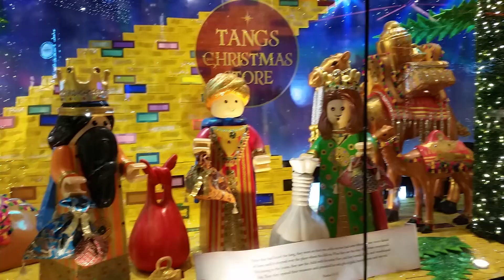Best Christmas lights 2017!!!